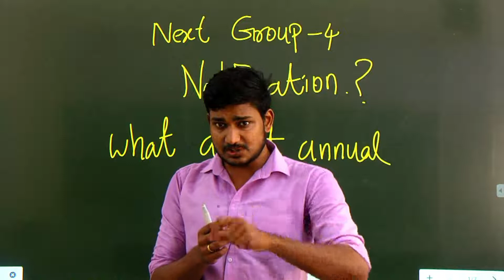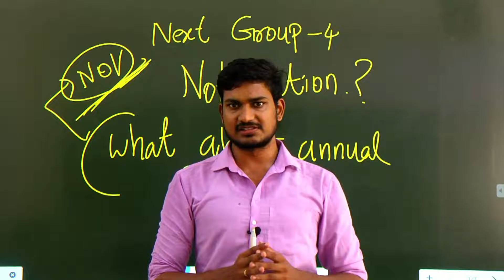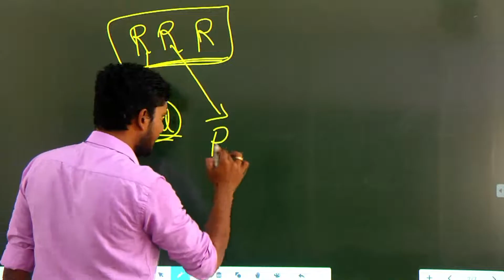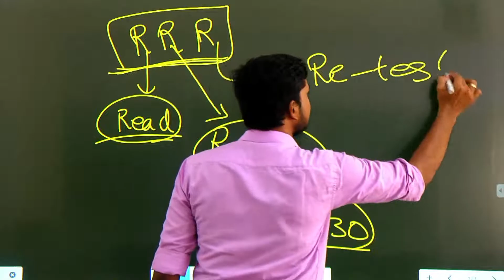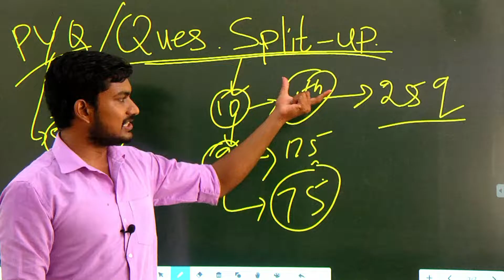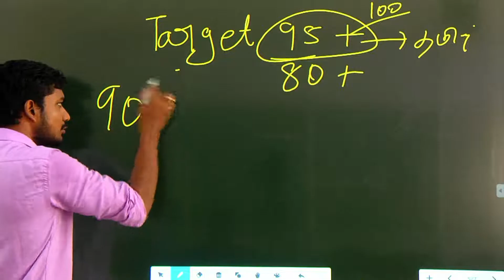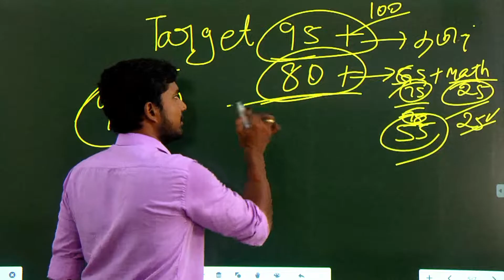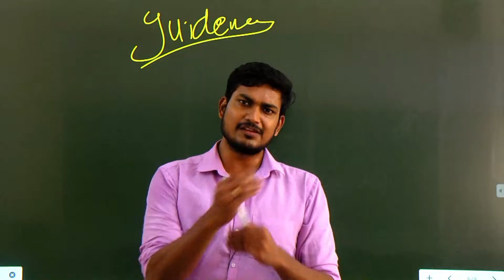GROUP 4 - 2023 | NOTIFICATION வரபோகுது | எப்படி படிக்க START பண்ணலாம்...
வேலைக்கு போகும் வரை முழு நேர வகுப்பு

MORE NOTES AND FREE PDF

FOLLOW US ON : CIA Telegram Instagram Facebook